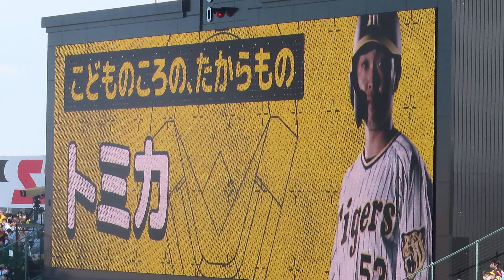島田海吏 登場曲2022（ひらがな） 奇数打席 澤野弘之 Barricades ＠甲子園 20220505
2022年5月5日（木）　Ｔ３ｘ-２Ｓ　阪神甲子園球場